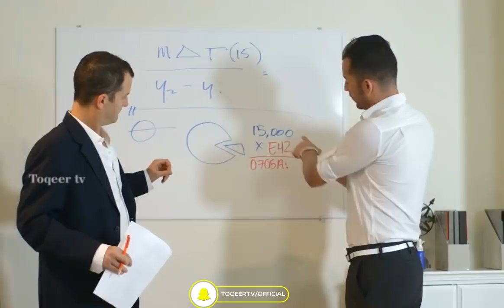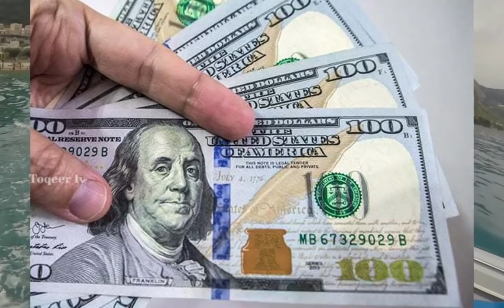Travel To Micronesia | Full History Documentary About Micronesia In Urdu | مائیکرونیشیا۔کی سیر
The Federated States of Micronesia is a country spread across the western Pacific Ocean comprising more than 600 islands. Micronesia is made up of 4 island states: Pohnpei, Kosrae, Chuuk and Yap. The country is known for palm-shaded beaches, wreck-filled dives and ancient ruins, including Nan Madol, sunken basalt temples and burial vaults that extend out of a lagoon on Pohnpei.
video title
Travel To Republic of Micronesia   | Full History Documentary About Micronesia In Urdu | مائیکرونیشیا۔کی سیر
 Travel to Federated States of Micronesia  | moving to  Micronesia |walking in Micronesia

Sincerely,
Muhammad Farhan

0:00 introduction
1:00 why peoples confuse with Micronesia
2:00 Micronesia region
3:00  Micronesia average age
4:00 Micronesia  is a safest country
5:00 Micronesia history
6:00 Micronesia religion
7:00  Micronesia  peoples
8:00  Micronesia time zone
बरमूडा जाने से पहले इस वीडियो को देखें। बरमूडा जनकारी | Amazing And Shoking Facts About Bermuda

Amazing Facts And Urdu History And Documentary About  micronesia

ˍˍˍˍˍˍˍˍˍˍˍˍˍˍˍˍˍˍˍˍˍˍˍˍˍˍˍˍˍˍˍˍˍˍˍˍˍˍˍˍˍˍˍˍˍˍˍˍˍˍˍˍˍˍˍˍˍˍˍˍˍˍˍˍˍˍˍˍˍˍˍˍˍˍˍˍˍˍˍˍˍˍˍˍˍˍˍˍˍˍˍˍˍˍˍˍ

ˍˍˍˍˍˍˍˍˍˍˍˍˍˍˍˍˍˍˍˍˍˍˍˍˍˍˍˍˍˍˍˍˍˍˍˍˍˍˍˍˍˍˍˍˍˍˍˍˍˍˍˍˍˍˍˍˍˍˍˍˍˍˍˍˍˍˍˍˍˍˍˍˍˍˍˍˍˍˍˍˍˍˍˍˍˍˍˍˍˍˍˍˍˍˍˍ